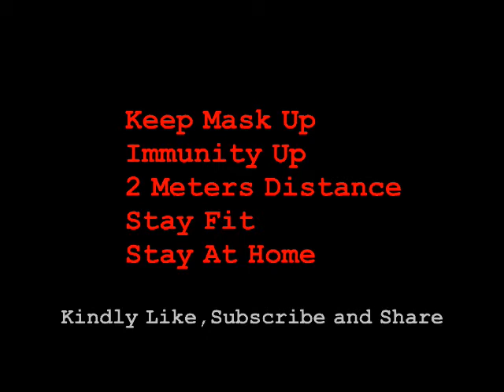Beauty of incompleteness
An idea I composed long ago. I feel that we should not reject anything due to its look. I have compared a few items that on way to completeness may be as beautiful or better looking than fully bloomed ones.